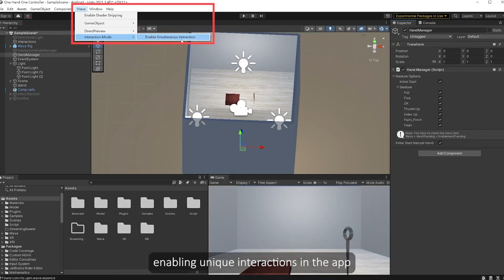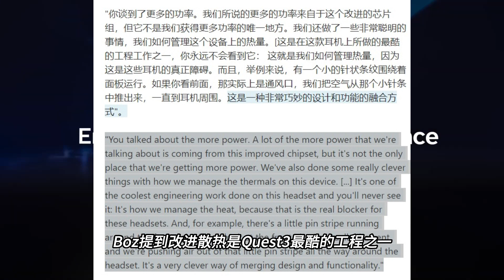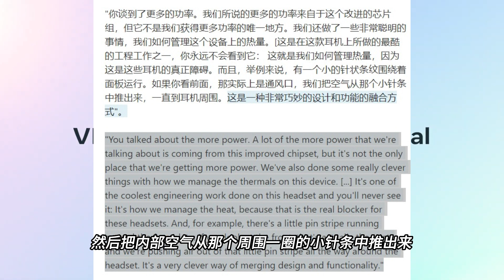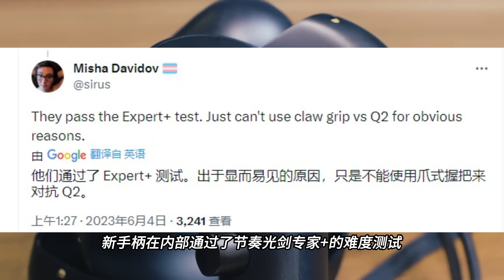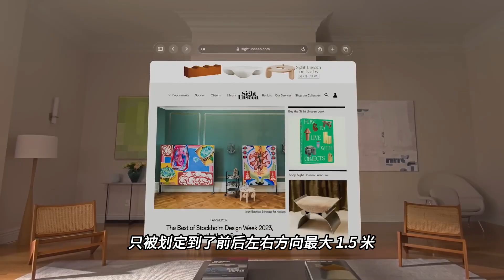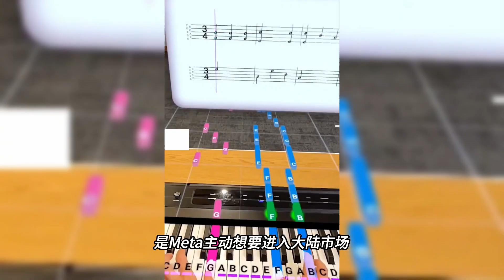【VR速递】VR手柄同步手追功能上线 小扎主动寻求引进quest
00:01 HTC宣布同时支持单手VR手柄+单手手势追踪
01:02 Quest3自动扫描现实环境功能演示动画
02:05 Quest3会有一个更好的散热系统
02:22 Quest3新手柄跟踪机制 含红外led+手势追踪辅助
03:51 又传vision pro减产 且并不准备支持VR手柄
05:38 扎克伯格主动寻求将quest引进大陆市场